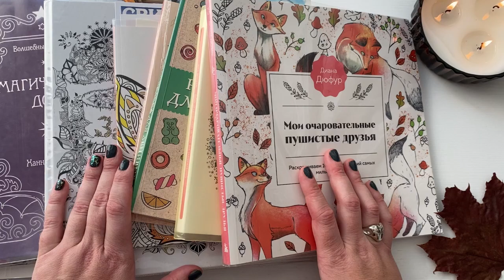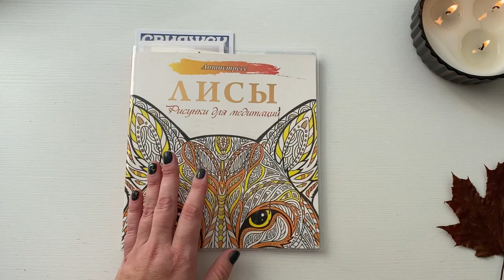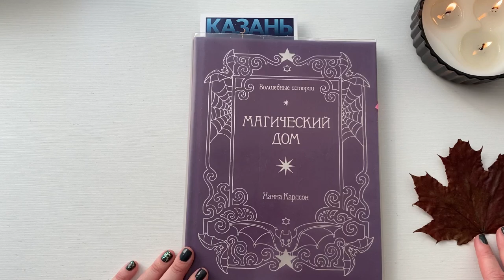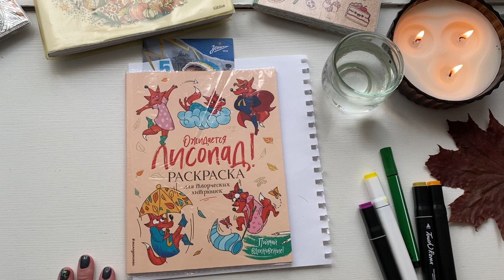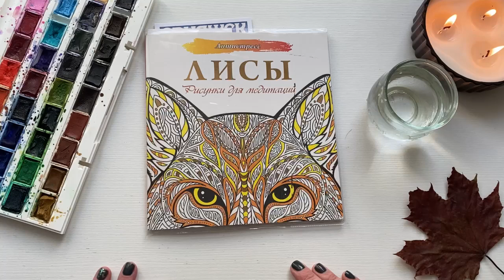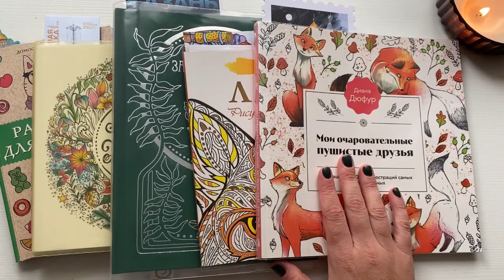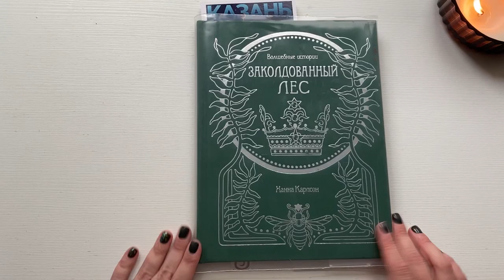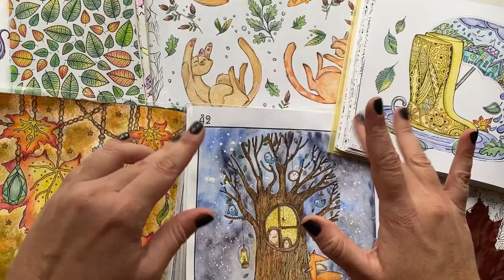ЧЕЛЛЕНДЖ Раскрашиваю 24 часа Осенние картинки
Приветик!
В этом видео вы увидите , как я раскрашиваю 24 часа Осенние иллюстрации